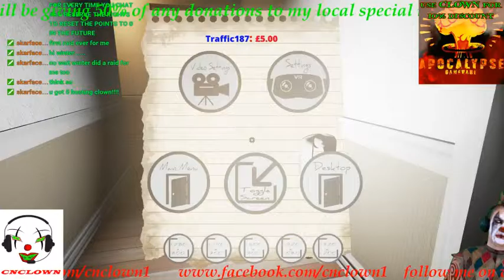Friday night fun (Part 15)